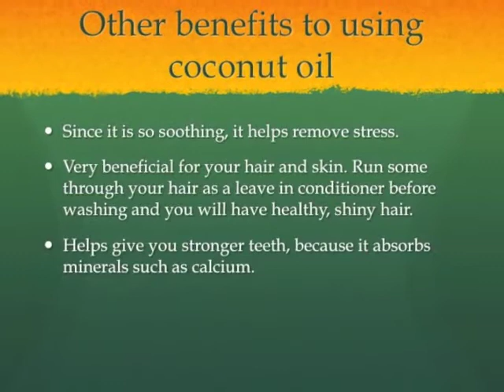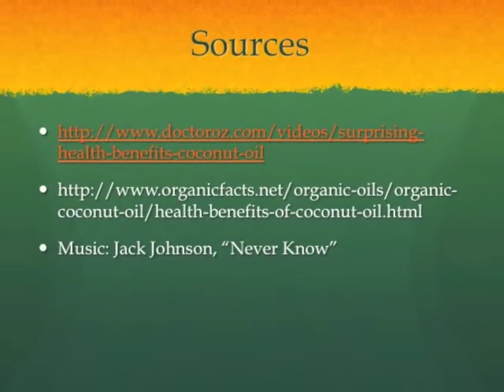Health Benefits to coconut oil